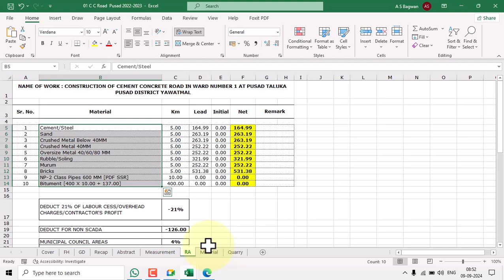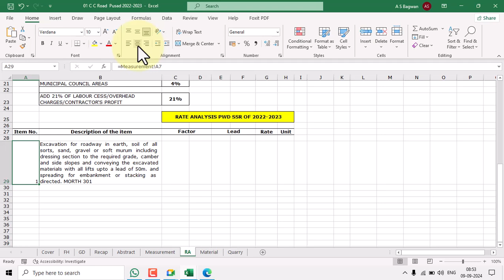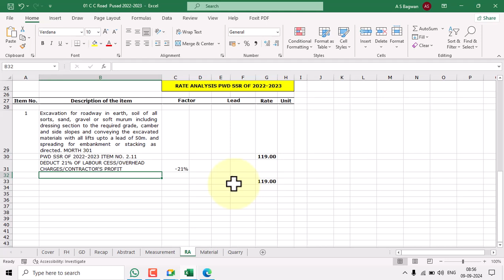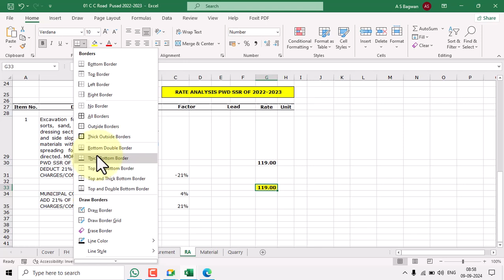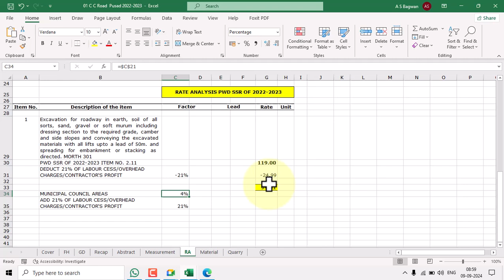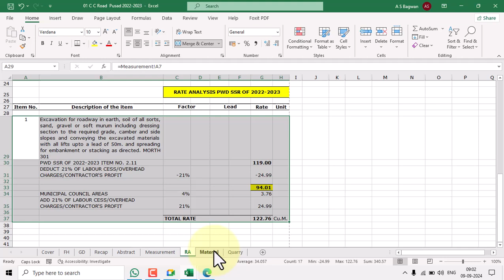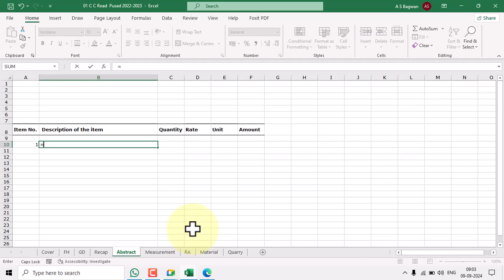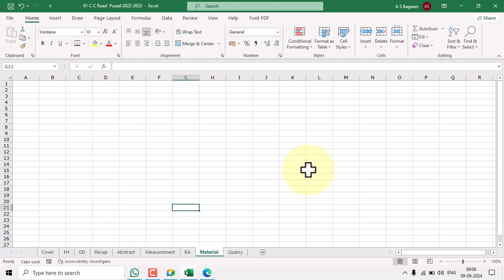05 Online Estimate Training Municipal Council Item number 1 RA and Abstract Revision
A S BAGEAN
Online Estimate Training PWD Maharastra
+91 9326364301